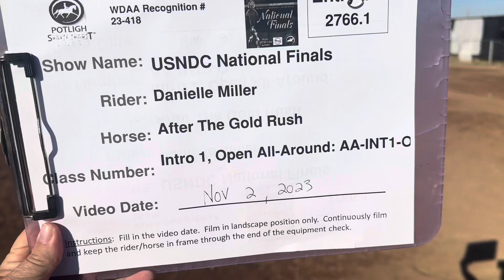USNDC Nationals Intro 1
USNDC Nationals Intro Test 1 Open
Danielle Miller and After the Gold Rush